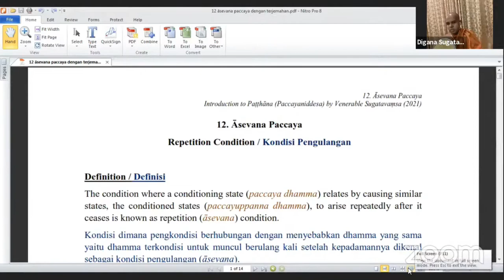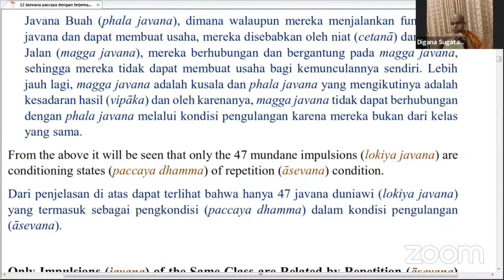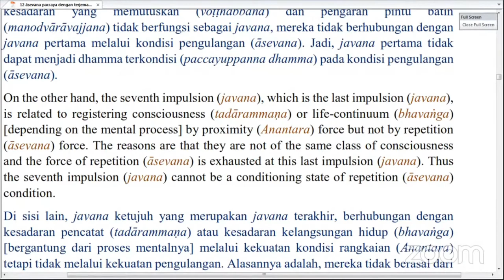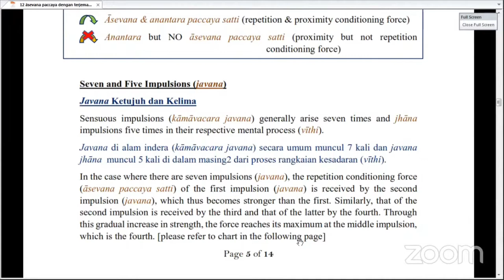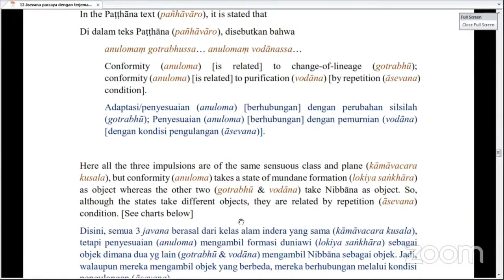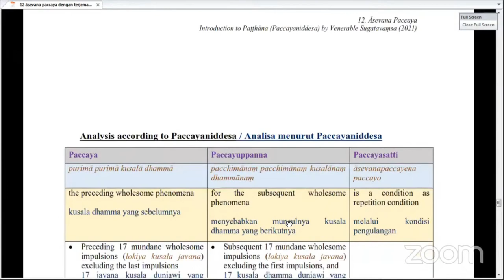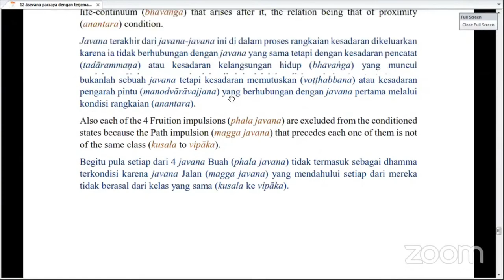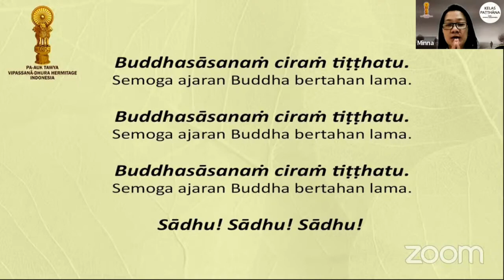Patthana Class Part 25 ( Āsevana paccaya ) by Bhikkhu Sugatavaṃsa